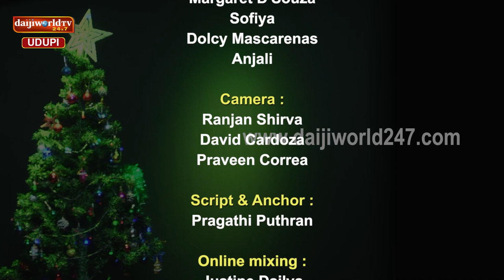Nathal Sobhan 2021 | Episode 2 | Christmas Special